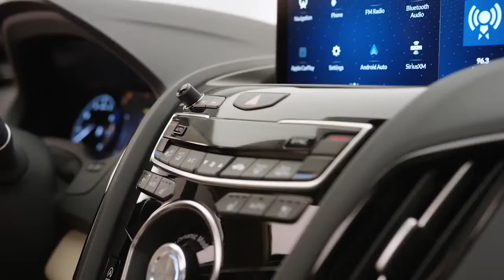2019 NEW Acura RDX Walkwaround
Acura's right.